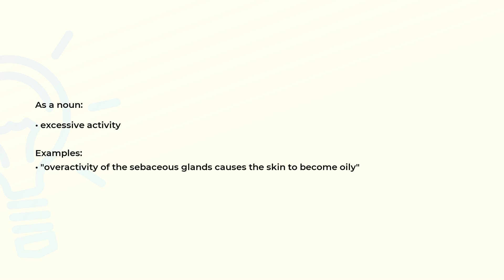What is the meaning of the word OVERACTIVITY?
Definition, examples of use and spelling of the word OVERACTIVITY.

(00:00) Intro
(00:07) As a noun
(00:21) Spelling

As a noun (00:07):
• excessive activity

Examples:
• "overactivity of the sebaceous glands causes the skin to become oily"